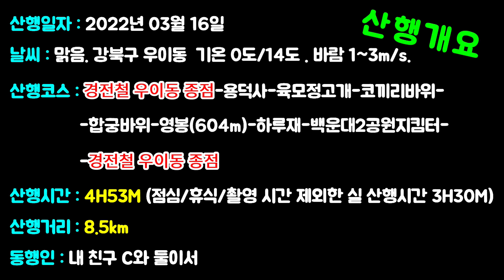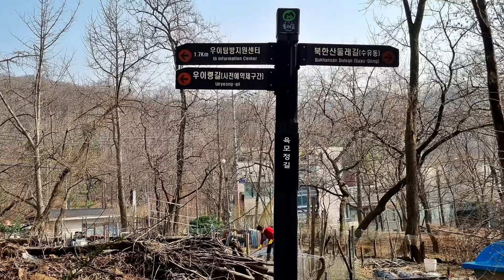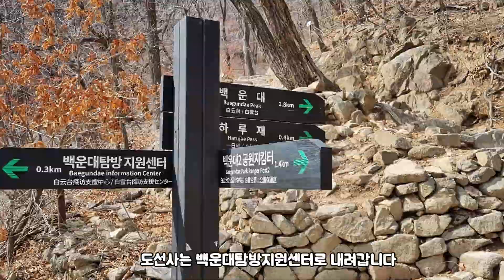북한산 영봉 육모정고개 산행 (2022.03.16 수)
1/20 이후 개인적인 사정으로 산행을 중지한 후 거의 두 달 만에 처음으로 친구와 산행에 나섰다. 집에 일찍 들어가야해서 멀리는 못가고 가까운 북한산으로~~.
북한산 영봉은  항상  하루재에서 올랐는데 이번에는 역으로 육모정고개를 먼저 오르기로 했다. 거리도 짧은 편이라 비탐인 코끼리바위와 합궁바위도 들리기로~~.